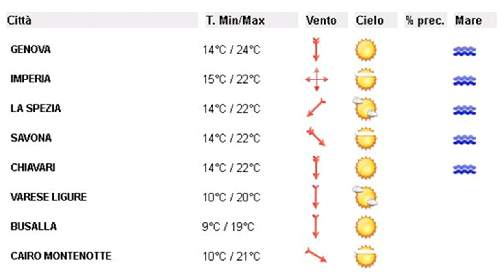18 maggio 2021, le video previsioni del Centro Meteo Arpal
Fino a Mercoledì mattina il transito di un debole disturbo in quota determina condizioni di moderata instabilità con nuvolosità variabile e possibili addensamenti sui rilievi anche associati a brevi piovaschi. Successivo miglioramento con schiarite più ampie tra Mercoledì pomeriggio Giovedì per la temporanea rimonta dell'alta pressione sul continente: rinforzo dei venti settentrionali con possibili locali condizioni favoniche